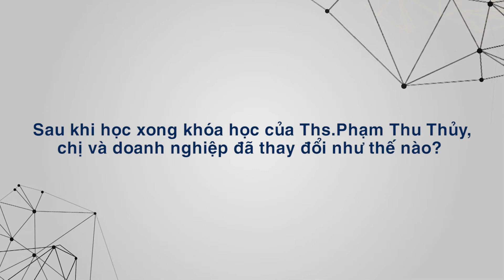Review khóa học trường doanh nhân HBR - Giám đốc Kinh doanh Công ty TNHH Star Studio & Sohome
Review khóa học trường doanh nhân HBR_Tony Dzung - Giám đốc Kinh doanh Công ty TNHH Star Studio & Sohome

Cảm nhận học viên trường doanh nhân HBR - Chị Nguyễn Thị Thu Hương Giám đốc Kinh doanh Công ty TNHH Star Studio & Sohome chia sẻ cảm nhận của mình về các khóa học cho doanh nghiệp của Ths Phạm Thu Thủy